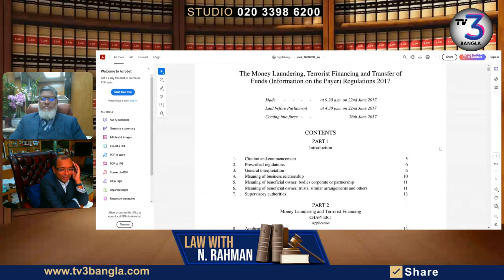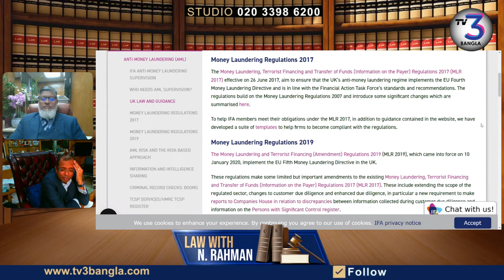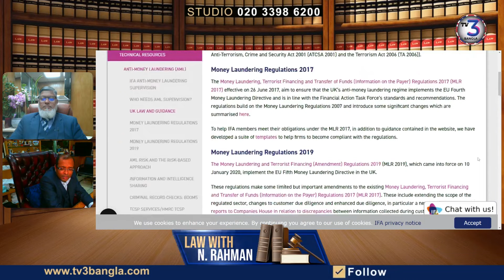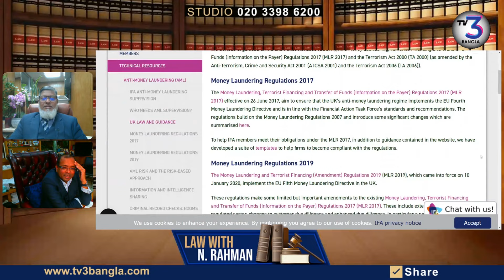মানি লন্ডারিং আইন নিয়ে কিছু প্রয়োজনীয় কথা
মানি লন্ডারিং আইন ইউকেতে খুব কঠিন তাও পাচার হয়ে আসছে অবৈধ অর্থ। এই বিষয়ে বিস্তারিত আলোচনা করা হয়েছে ভিডিওতে।